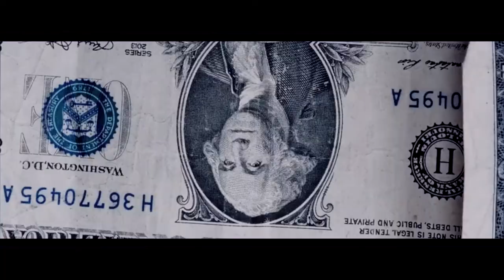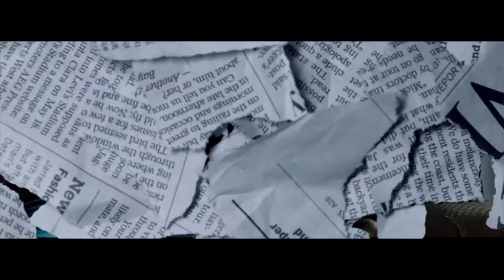CASH MUNY - PARADISE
G6 MUSIC PRESENTS :

"PARADISE" BY Cash Muny aka G6Mula

g6mula